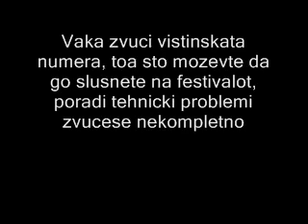Vrcak,Gadja i Tamara - Vo Ime na Ljubovta * GREAT QUALITY *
Angliskata verzija moze da se najde na sledniov link (English version can be found here:)

This song will represent Macedonia at the Eurosong 2008 Contest in Belgrade.

"Vo ime na Ljubovta (In the name of Love" , Pobednickata pesna na Makedonskiot evrosong. Poradi tehnicki problemi pesnata isepeana na festivalot ne zvucese kako sto treba da zvuci. Voopsto ne se slusase zvukot od muzikata (matricata), za koj sto se krivi organizatorite na festivalot i MTV. Poradi toa se dobiva vpecatok deka pesnata ne e na nivo, sto vo realnost ne e tocno.
Ova e orginalnata pesna snimena vo studio.
Eurovision 2008